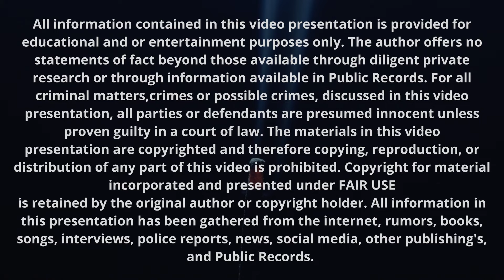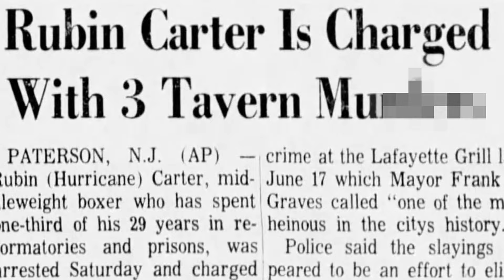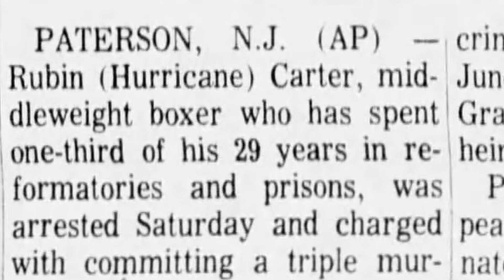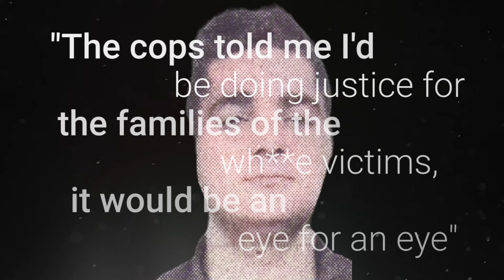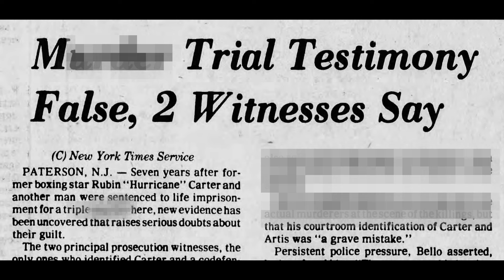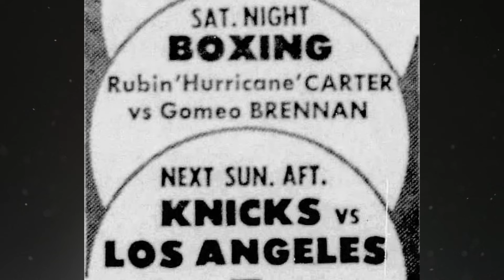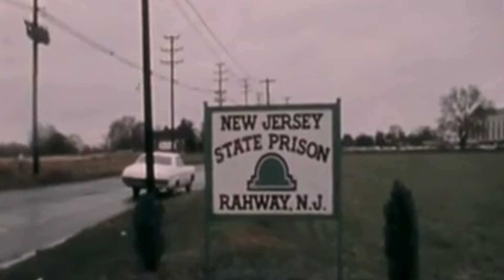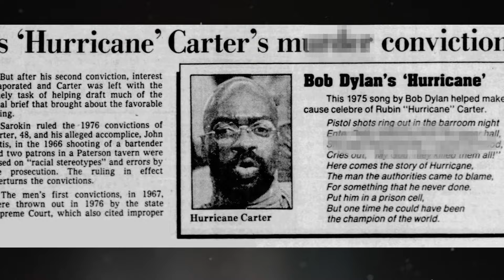Denzel played Rubin Carter - This the Real Story of 20 Years an innocent man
Rubin Hurricane Carter Documentary is about the 20 year wrongful sentence of an innocent man. With friends like Bob Dylan and  Muhammad Ali, he finally made it out of a horrible situation. This is His Story